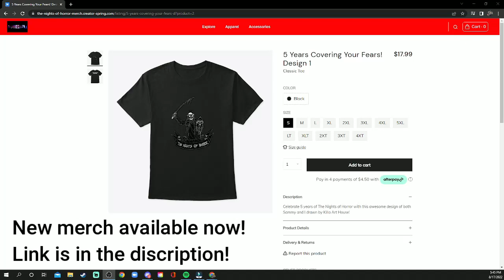Most Anticipated Scarezones at HHN 2022! | Halloween Horror Nights Week 2022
In this video, Rob, Sammy and I share our most anticipated scarezones for Halloween Horror Nights 2022!
(Description and Links for things)